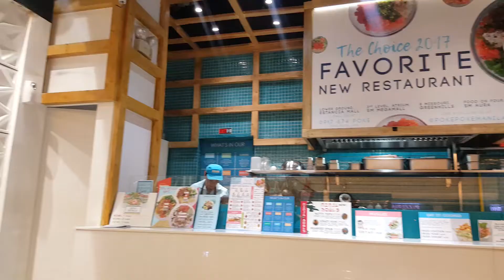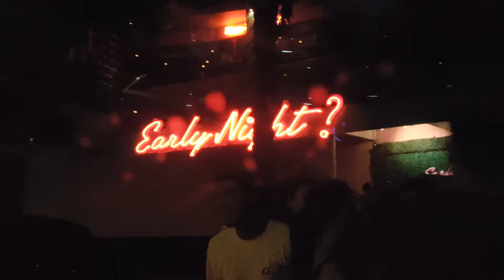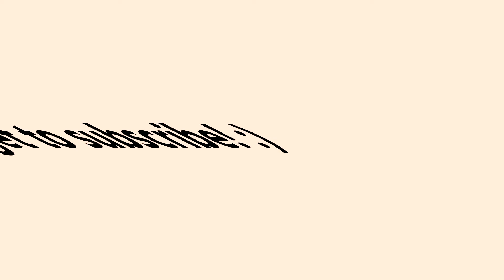ADULTING with Trish | LIFE AFTER BOARDS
A video compilaton of what I've been up to since the Architecture board exam (ALE2018) ended. Hope you guys enjoy!